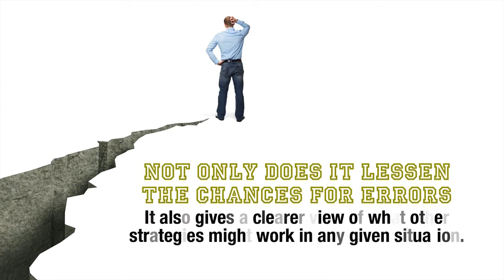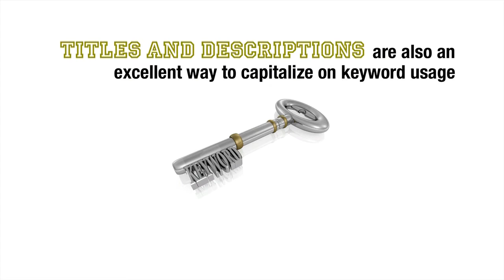The Marketing Video Foibles We Do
In this video, I'll show you the things you should AVOID doing if you want your Internet business to be a success.

Music track You Float My Boat used with permission from Newgrounds.com artist Kingbastard.